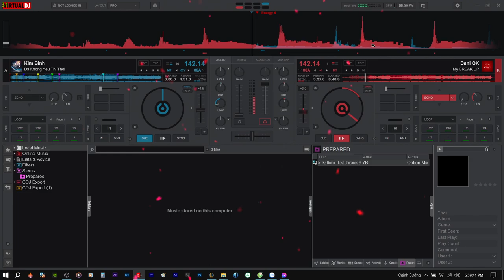Demo Vol.608 - Đã Không Yêu Thì Thôi Remix Vinahey 2024 | NSTH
☞Ủng Hộ Tôi: TechComBank 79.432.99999
☞ Nguồn: Đang Cập Nhật
☞ Link Mp3 + Dowload :  Đang Cập Nhật
☞ Lời bài hát (lyrics):
Lời nói đầu môi anh ơi trót lưỡi đầu môi
Phải xa đành thôi sao anh gian dối người ơi
Vì sao tình tôi chân thành bên anh đã lâu
Vì sao anh tôi không hiểu vì sao
Dù biết tình yêu xưa nay vẫn có hợp tan
Phải đâu đành quên bao nhiêu yêu dấu thời gian
Nhìn mưa rơi ngoài hiên nghe tình tôi lao xao triền miên
Một ngày kia anh có quay về
Đã không yêu thì thôi ta gặp nhau làm chi
Thêm bao xót xa mình tôi anh ơi tình si
Anh như áng mây trên trời và hoài xa xôi
Cho dù tôi đã cố níu giữ tình anh
Đã không yêu thì thôi anh cần chi gian dối
Thêm bao trái ngang cuộc tình ngượng ngùng đầu môi
Mưa giăng mắc trên môi sầu thêm nhà đơn côi
Dù xa nhưng trong tim tôi mình anh thôi
Cho dù tôi đã cố níu giữ lấy tình anh
Mưa giăng mắc trên môi sầu thềm nhà đơn côi